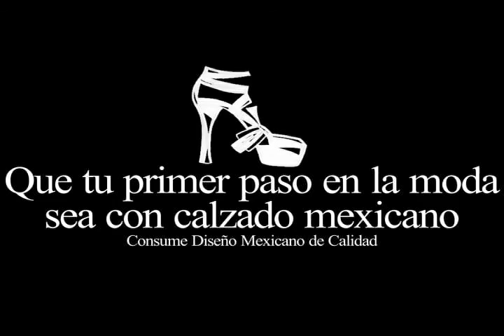youtube video #-D6u2czbl8I